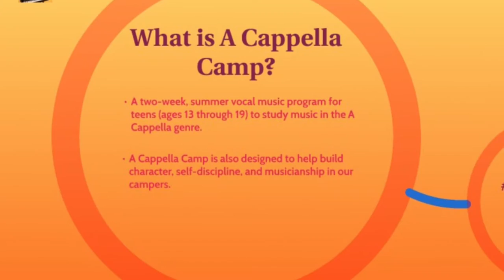A Cappella Camp 2016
Cleveland, OH – The Cuyahoga Community College (Tri-C) Performing Arts Academy proudly presents the fourth annual A Cappella Camp, taking place in the Tommy LiPuma Center for Creative Arts on Tri-C’s Metro Campus on July 18th through 29th, directed by Reginald Bowens, a Cleveland, OH native from Season 3 of NBC’s “The Sing-Off”.

Area teens interested in pursuing a career in vocal music, or those with a healthy dose of curiosity in learning a cappella pop, jazz and gospel music genres are encouraged to attend A Cappella Camp – a two-week, summer music intensive in vocal music that includes both singing and beatboxing.

Teens aged 13-19 years old will enjoy a full immersive experience in music’s purest form of vocalization. Working industry artists help students develop vocal, musicianship, character-building and self-discipline skills within a group setting. Music theory, recording arts, improvisation and songwriting courses will be taught for these two weeks, weekdays from 9:30 AM until 4:00 PM.

Director Reginald Bowens began his own musical career at age three when he joined his first church choir. A graduate of Cleveland’s School of the Arts, Howard University, and Indiana University, he has since received two prestigious DownBeat Magazine Graduate Jazz Arrangement awards and is an active member of the award-winning a cappella group Traces of Blue (formerly Afro-Blue). With Traces of Blue, Bowens has appeared in countless venues including on NBC’s third season of “The Sing-Off” with the legendary Smokey Robinson, at the renowned BB King’s Blues Club & Grille in Manhattan, NY, at the Blues on the Green festival in Kingston, Jamaica (at the US Embassy’s request), in the May 2014 Jacksonville (Florida) Jazz Festival, and with vocal jazz icon Bobby McFerrin in the 2011 (Washington) DC Jazz Festival. Director Bowens is also an adjunct lecturer of vocal jazz and piano studies at Tri-C.